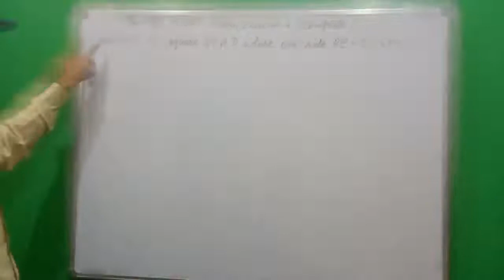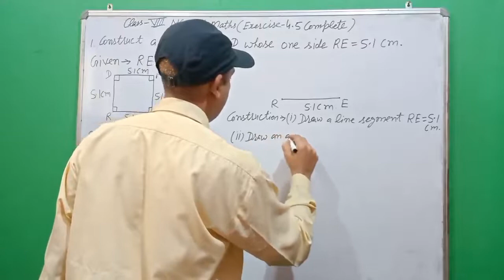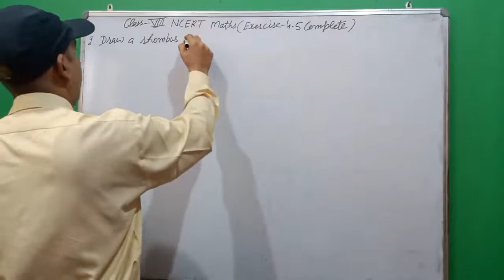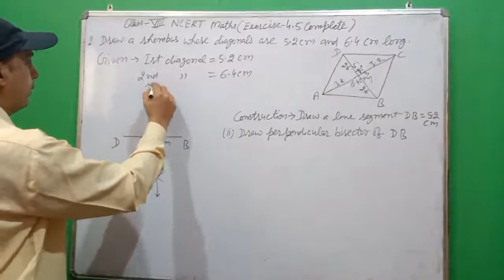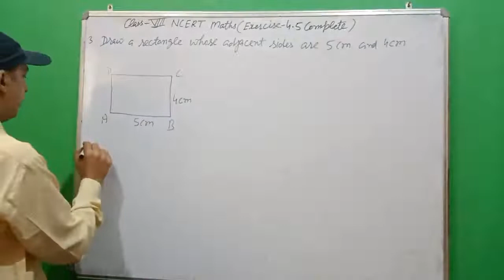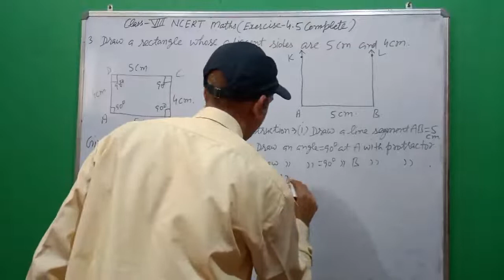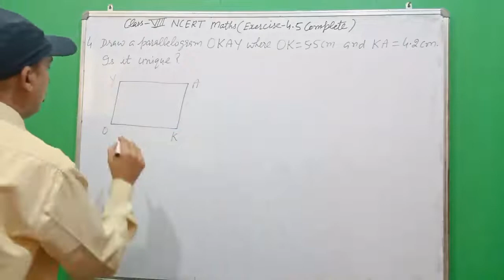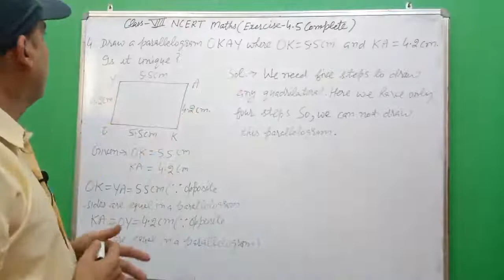Class 8th NCERT Maths Exercise- 4.5 Complete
Practical Geometry Class-8th